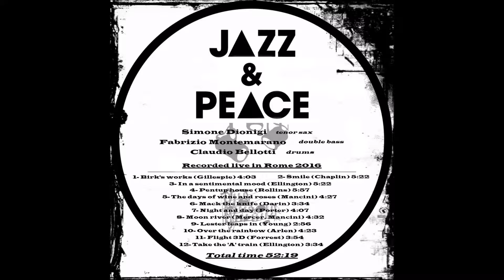The days of wine and roses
Jazz & Peace - The days of wine and roses (Henry Mancini) - Rome 2016